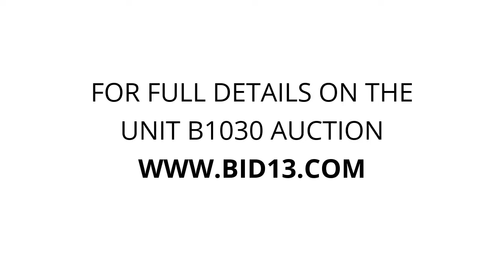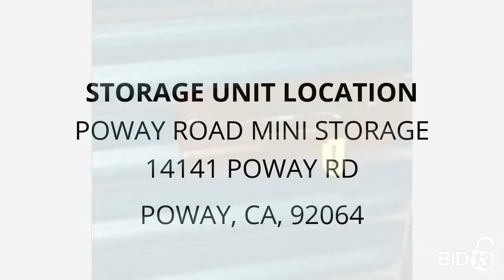Poway Road Mini Storage - Unit B1030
pool-table, Baby-furniture, bike, sporting